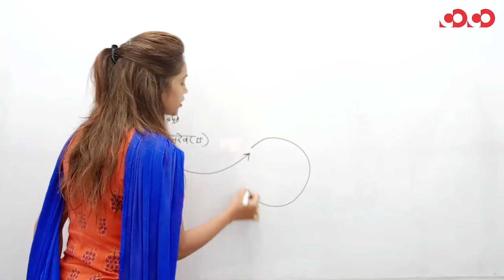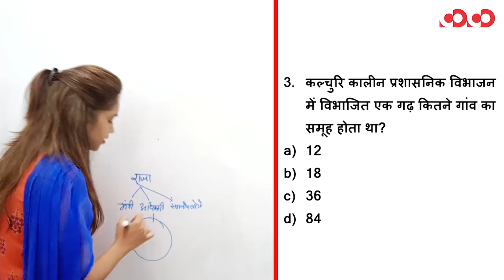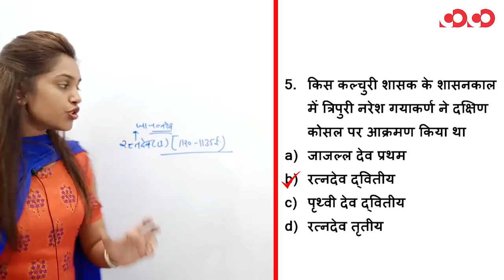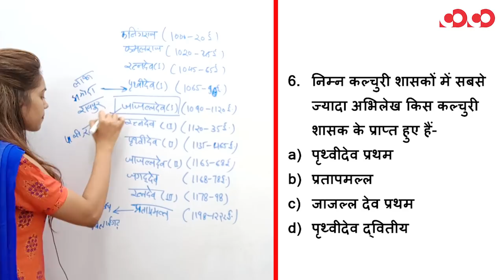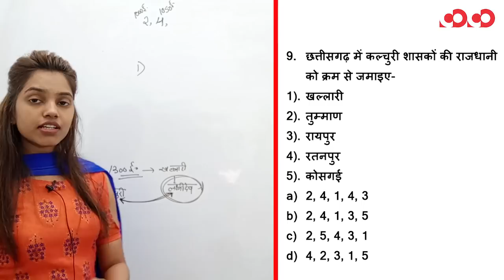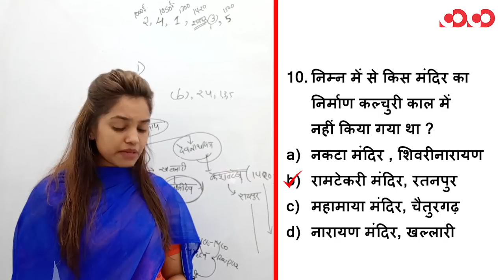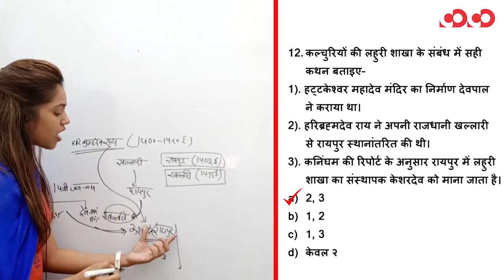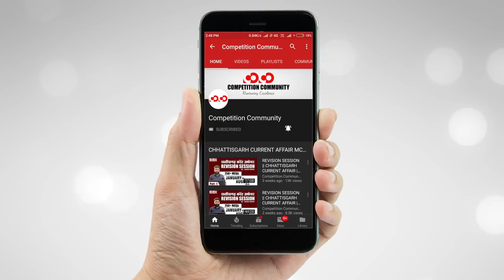छत्तीसगढ़ सामान्य अध्ययन || कल्चुरी वंश || Part-8 || FTR-2 || MCQs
TARGET_CGPSC_2019-20
40 दिन में
10 से अधिक अनुभवी शिक्षकों के साथ

CGPSC Mains Test Series 2019